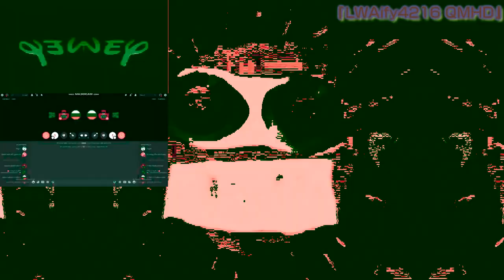(Version 3) I Hate The UZRLE433's G-Major 50 560 Powers More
Original upload date: Around September 7 to 10, 2023

Add me in Discord:
Old: 『PurpleLavender2K8』#6608
New: kenjifollero